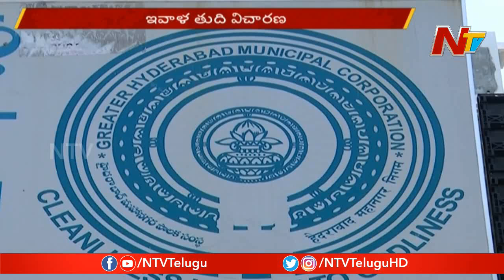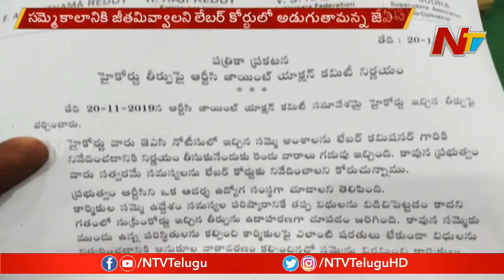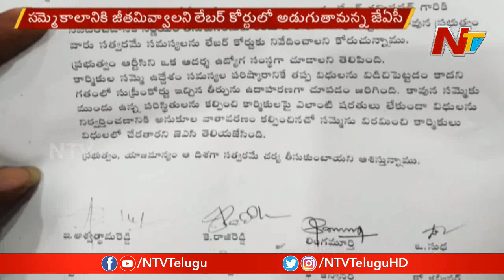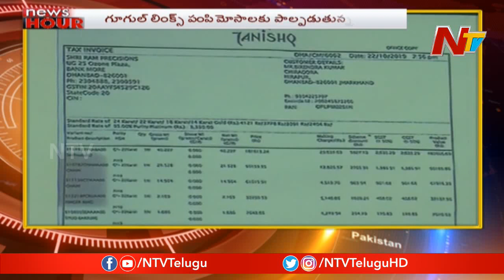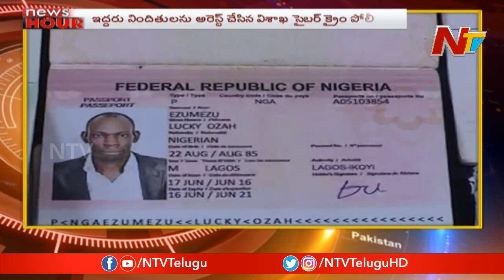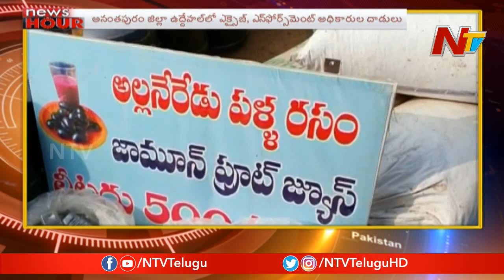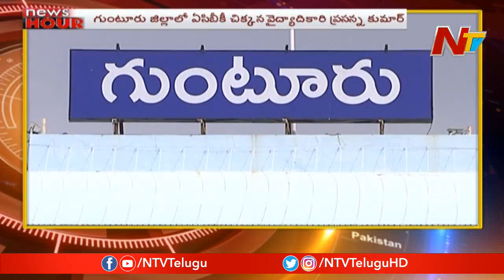News Hour || Morning News || 21st Nov 2019 || NTV